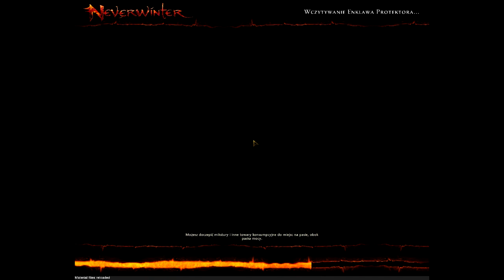Neverwinter Online #5 - Kanały i Southpaw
Neverwinter Online Shadowmantle

MMORPG bazujące na czwartej edycji Dungeons & Dragons. Akcja toczy się głównie w tytułowym mieście i jego okolicach. Na początku stworzyliśmy postać, a następnie wyruszyliśmy w bój by stawić czoło przygodzie, zdobyć sławę i bogactwo.

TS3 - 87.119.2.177